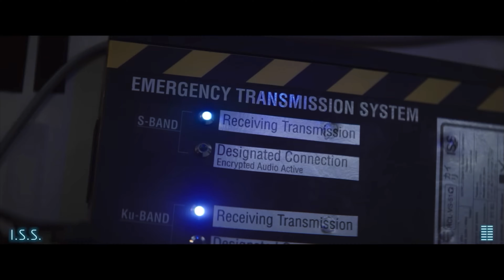I.S.S. (2024) is a MIXED BAG! - Movie Review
My review for I.S.S. (2024) - Directed by Gabriella Cowperthwaite - Starring Ariana DeBose, Chris Messina, John Gallagher Jr. & more!

Follow me on other platforms!

The music in my intro and outro were made for this channel by Jiano Joel. Links to Jiano Joel are down below 👇🏼